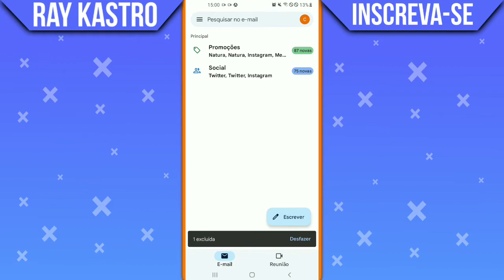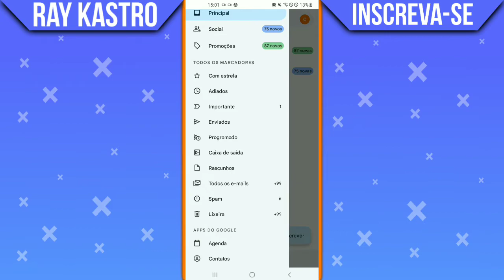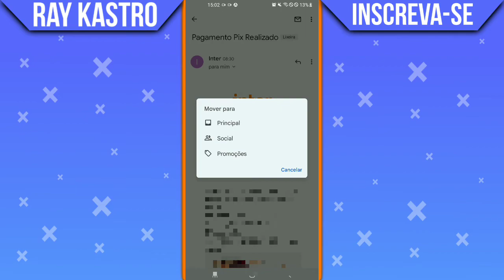Como Recuperar E-mails Apagados do Gmail (Celular)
Como Recuperar E-mails Apagados do Gmail? Neste vídeo vamos aprender a como recuperar E-mails apagados do Gmail, para fazer a recuperação dos E-mails vamos precisar entra na lixeira do Gmail.

Assista também:
🎬| Como Limpar Histórico do Google Play Store:

🎬Sobre o vídeo:
Neste vídeo vamos ver a como recuperar E-mails excluídos do Gmail de forma fácil e rápido, e o melhor de tudo é que vamos precisar apenas do celular.

Gratidão:)